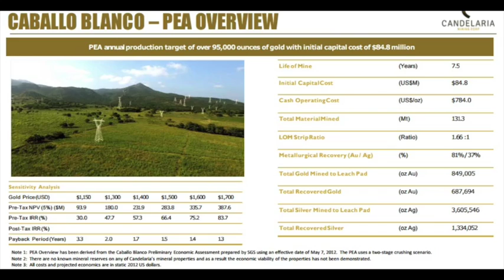Candelaria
I talk to Ramon Perez, CEO of Candelaria Mining, at the PDAC in Toronto.